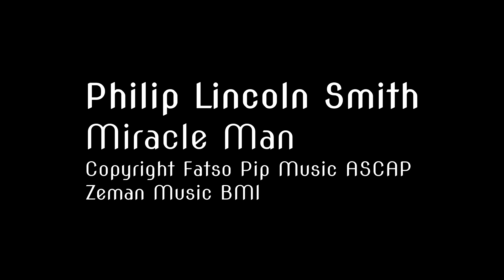Philip Lincoln Smith - Miracle Man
Composed by PLS and Dave Zeman. Produced, performed, edited, filmed and animated by PLS.